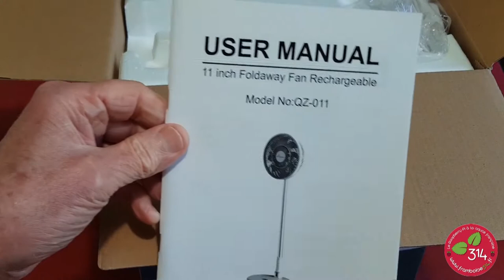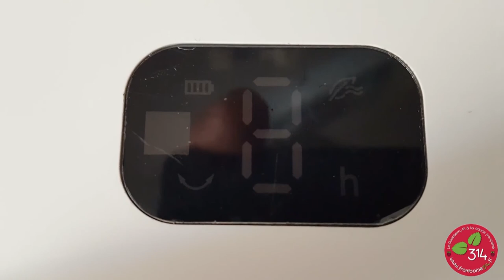Ventilateur pliable sur batterie Elegear - Autonomie 10H - Télécommande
Avec le stand framboise314 nous avons enchaîné des expos sous la canicule. En 2019 près le TechDay RS composants d'Aix en Provence  (fin juin) nous avons participé à Maker Campus Nantes (début juillet) sous les verrières des machines de l'Île, et c'était la canicule... On nous annonce des étés de plus en plus chauds. D'où la décision d'emmener sur le stand (en plus de la glacière ;-)  ) de quoi se rafraichir. Après moult hésitations, le choix s'est arrêté sur un ventilateur pliable (eh oui, faut que ça tienne dans le coffre de la voiture) alimenté par batterie. C'est ce Ventilateur Elegear pliable que je vous présente ici.
Lien vers le ventilateur
Le Ventilateur Elegear est actuellement vendu 82,99€. Les lecteurs du blog bénéficient d'un code de réduction (cumulable avec la remise de 5€ sur le site)  : 5 % avec le code J7IDCK4T date d'expiration : 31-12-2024